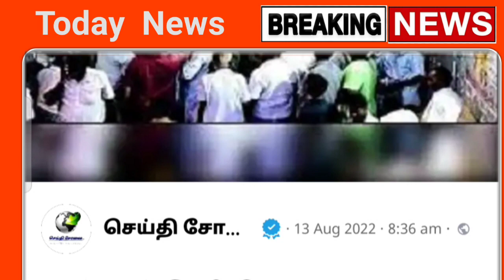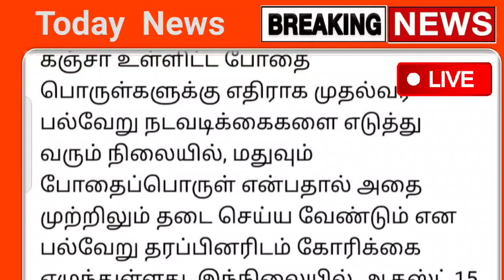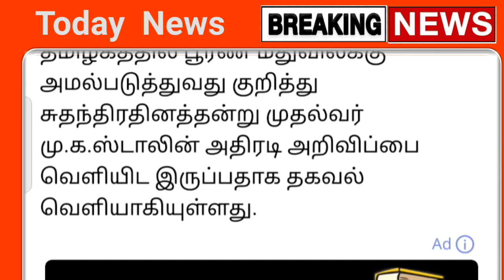டாஸ்மாக் கடைக்கு நாளை முதல் முக்கிய அறிவிப்பு திடீர் மாற்றம் ஆண்கள் அதிர்ச்சி | tasmac | wineshop